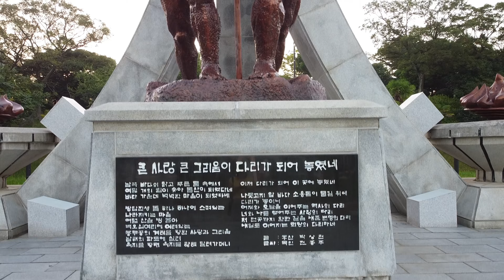DJI MAVIC MINI | 4 REASONS why it's a GREAT DRONE to BUY in 2020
i flew my Mavic Mini and am still in love with this drone! I let you know why I would still highly recommend this drone to friends - esp for travel! Please enjoy the cinematic drone footage from Mavic Mini. All at 2.7k, 30fps, auto setting!

0:00 Start
0: 41 Reason #1
1:25 Reason #2
2:22 Reason #3
3.21 Reason #4

My Main Camera
Indoor Lens
Outdoor Lens
My Main Microphone
Lavalier Mic
My Camera External Monitor
My Mobile Phone